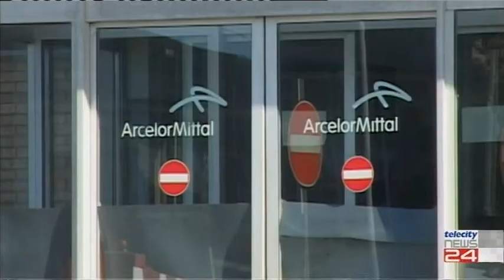18/11/19 - Ex Ilva:I sindacati ricevuti al Quirinale questa sera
18/11/19 - Ex Ilva:I sindacati ricevuti al Quirinale questa sera